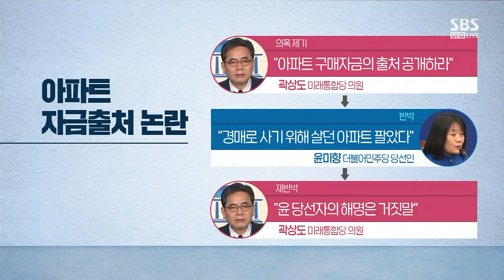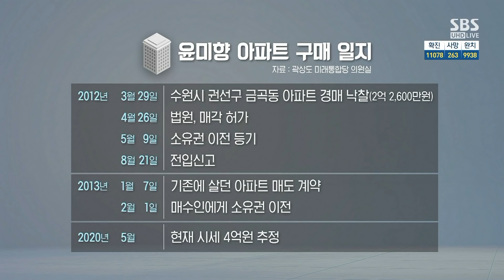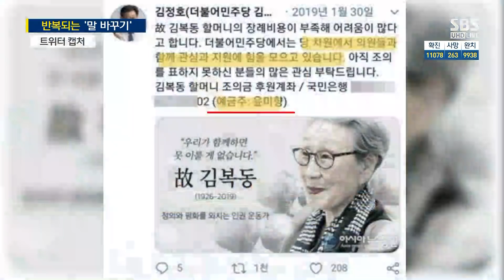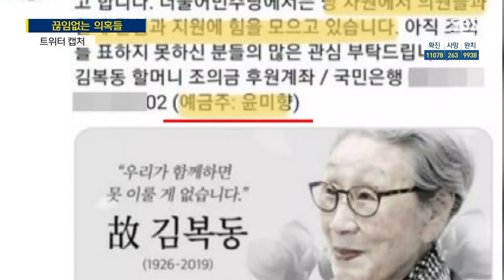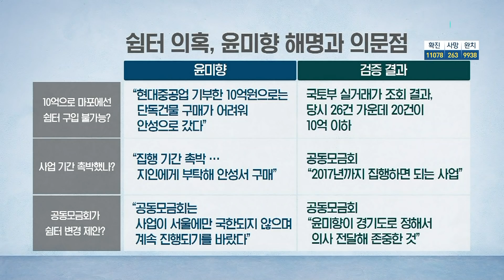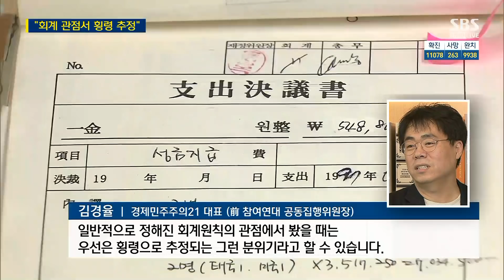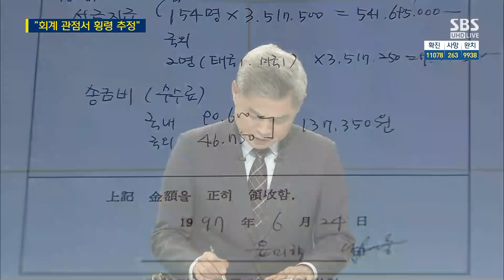윤미향 '의문의 2억'…검찰, 횡령·배임 가능성 정조준 / SBS / 주영진의 뉴스브리핑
● 윤미향 의문의 2억, 아파트 자금출처 논란

"윤미향 '입장 번복' 이해 안 가…해명의 신빙성 의심받는 상황"
"검찰 계좌 추적하면 의혹인지 사실인지 드러날 듯"
"김복동 할머니 조의금 출금 내역 살펴봐야…위법여부 가릴 수 있어"

성회용 / SBS 논설위원
"공동모금회·정의연·윤미향 의견 엇갈리고 있는 상황"
"아파트 자금출처 논란에 대해서 외부감사·소명 이뤄져야"